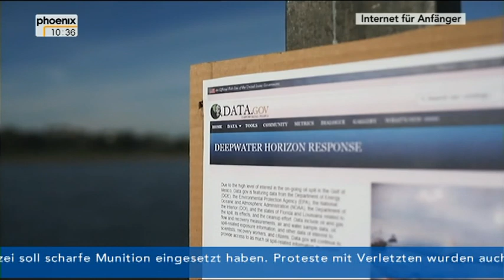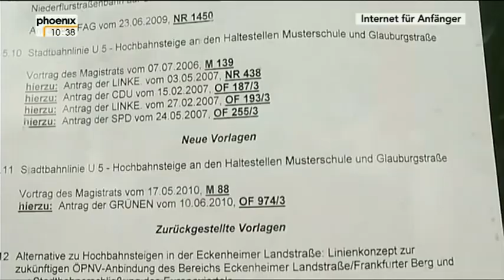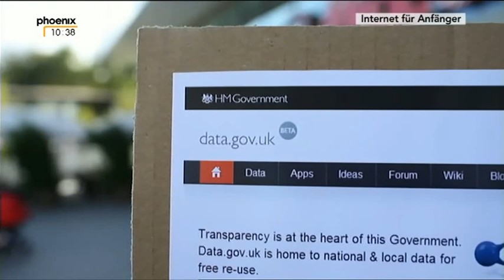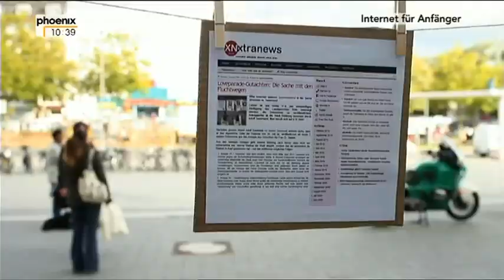3.2.2012 - Opendata - aus Phoenix Thema "Internet für Anfänger"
Das Internet, so wir wie es kennen, existiert seit über 20 Jahren. Keine Erfindung hat in den letzten Jahren unsere Welt so nachhaltig verändert.

Unsere Welt ist kleiner geworden.
Früher unüberwindbare Barrieren wie Entfernungen oder zeitliche Unterschiede spielen heute durch das Internet keine Rolle mehr. Wir können zu jeder Tageszeit online einkaufen. Güter können heute online von überall nach überall verschickt werden. Via Skype und Facetime ist es uns möglich, bis hin in die entlegensten Orte unsere Lieben durch das Internet zu erreichen. Menschen, die sich im realen Leben selten oder noch nie begegnet sind, können ihre Freundschaften per Facebook pflegen.

Durch diese Art der Selbstdarstellung ist es möglich, das Leben von anderen live und in Farbe mitzuerleben. Wir teilen auf unserer Facebookseite unsere Lieblingslieder, Fotos oder Videos mit unseren Freunden oder ganz Fremden. Darüber hinaus teilen wir noch viel mehr, beispielsweise unser Wissen auf der Onlineenzyklopedie Wikipedia oder unseren Alltag über Twitter. Unsere Gesellschaft ist schnelllebig geworden, sie nutzt die Möglichkeiten, die sich ihr bieten um ihren Alltag nach außen hin darzustellen.

Manche Internetseiten, wie z.B.Downloadportale, Portale bei denen Videos hochgeladen werden können und der Datenaustausch allgemein stellen Datenexperten, die Polizei und die Juristen immer wieder vor neue Herausforderungen. Darf ich mir im Internet denn einen Kinofilm anschauen, der zur gleichen Zeit im Kino läuft? Darf ich Musik herunterladen?

Internetnutzer fordern, dass noch mehr Daten für die Öffentlichkeit frei zugänglich gemacht werden sollen. Alle Daten von öffentlichem Interesse sollen für jedermann einsehbar sein. Diese sogenannte „Open Data -- Bewegung" fordert Transparenz in allen Bereichen.
Geht das zu weit? Sollten manche Dinge doch nicht öffentlich gemacht werden?

Das Internet bietet uns also viele Chancen und Möglichkeiten zur weltweiten Kommunikation, zum unkomplizierten Zugang zu Wissen und zur zeitnahen Informationsbeschaffung. Aber welche Gefahren birgt diese Offenheit mit Daten und die Preisgabe von persönlichen Informationen? Wie schütze ich persönliche Daten und meinen Computer?